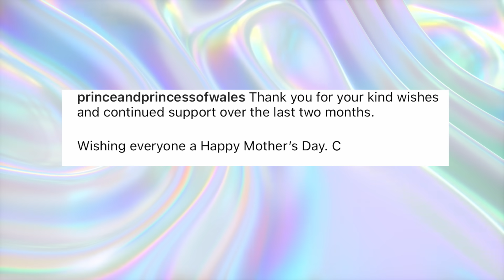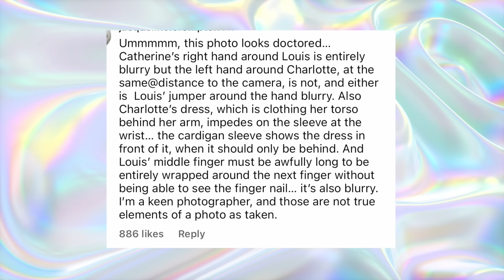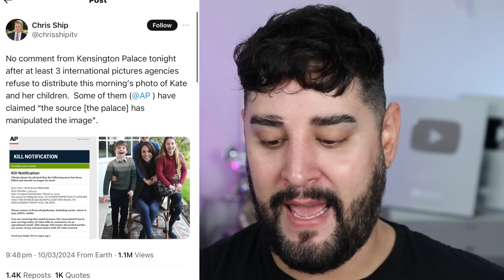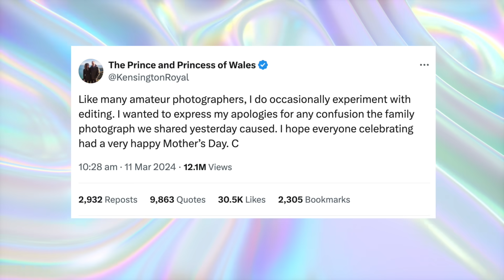The Royals Photoshop FAIL | Kate Middleton Conspiracy theory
This is such a weird situation that it seems like the royals have only made it worse!